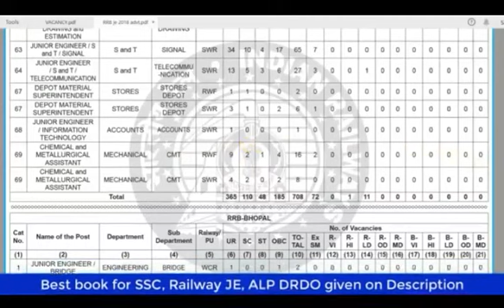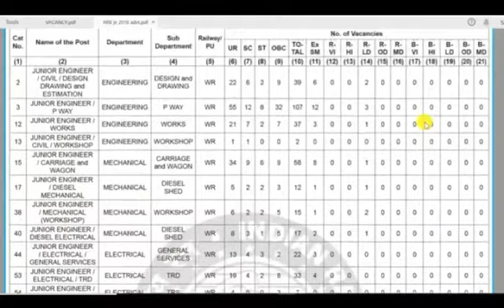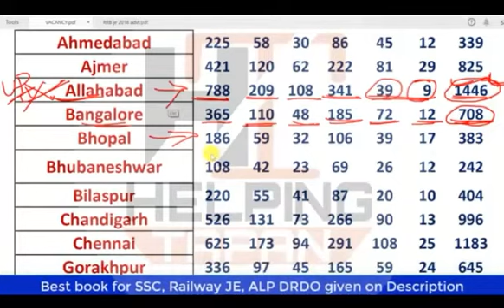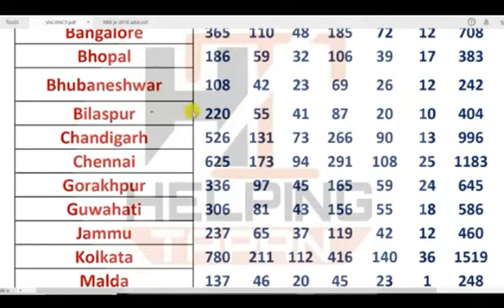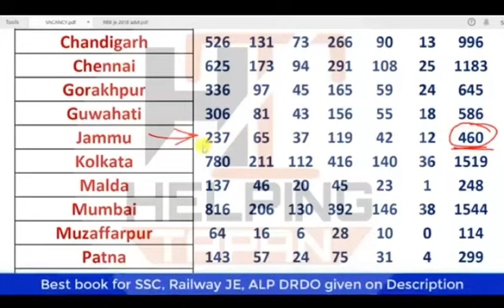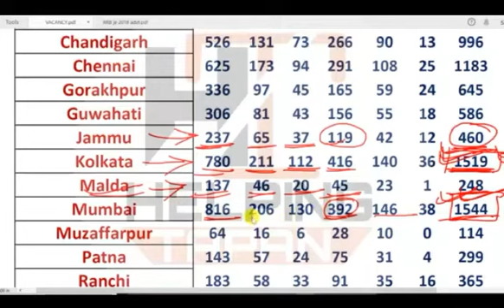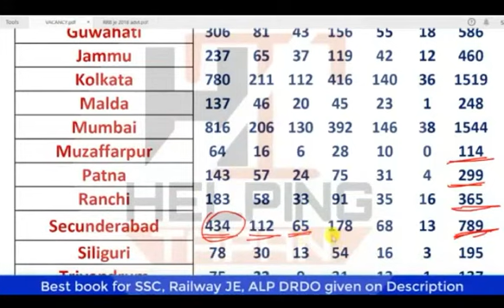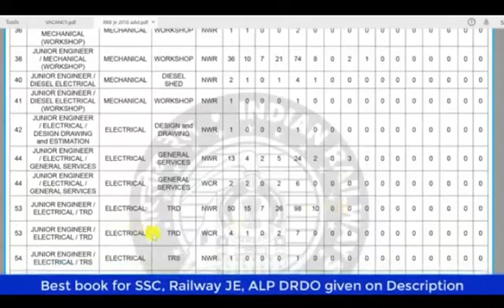Railway JE Recruitment 2019 Zonewise Vacancy list & Category wise Vacancy Details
Railway JE Recruitment 2019 Zonewise Vacancy list & Category wise Vacancy Details For All zones
Rrb je 2019 zonewise vacancy details ,railway je zone wise Vacancy 2019
Rrb je recruitment 2019 zone wise Vacancy list,railway je zonewise vacancy list 2019,rrb junior engineer recruitment 2019 zonewise vacancy details,
Rrb je zonewise vacancy details 2019,railway je bharti 2019 zone wise Vacancy list
Rrb je vacancy list zonewise,rrb je vacancy list all zones,rrb je all zones vacancy details,Rrb je zonewise vacancy details 2019,railway je bharti 2019 zone wise Vacancy list
Rrb je vacancy list zonewise,rrb je vacancy list all zones,rrb je all zones vacancy details,
Neet cutoff marks 2019,neet counseling online 2019,neet previous year papers,neet counseling 2nd round 2019